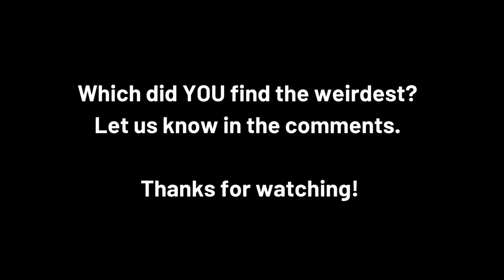World's Weirdest Frog Sounds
Frogs and toads make an incredible variety of truly weird sounds - this list includes the ten strangest I have encountered.  You'll hear frogs that sound like birds, dogs, sheep, pigs, bike pumps, hammers, and more.  Enjoy!